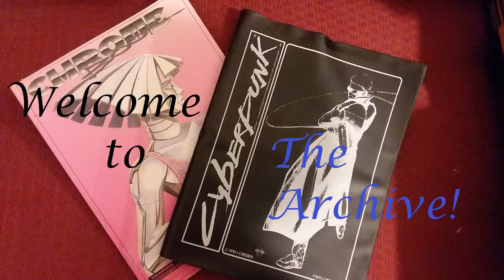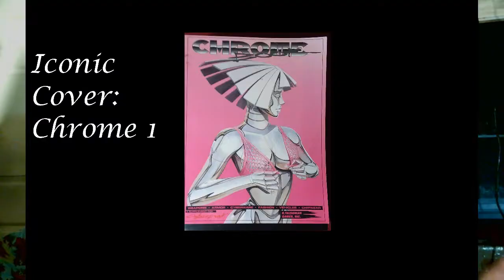Cyberpunk 2020, Part 1: Setting overview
The most iconic edition of the Cyberpunk RPG, Cyberpunk 2020 deserves a bit of a look, what with Cyberpunk Red planned to release this weekend at GenCon.